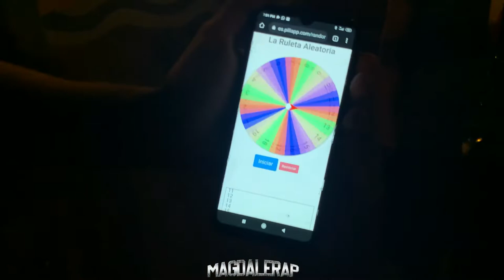JOAQO VS RG04 VS VELASKING - OCTAVOS DE FINAL - MAGDALERAP - FECHA #7 IFS VOL.2